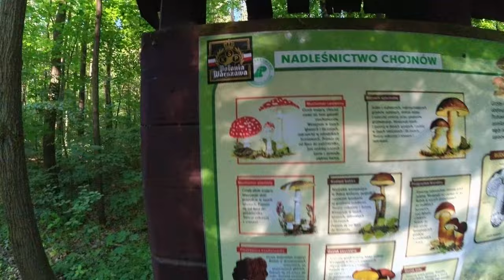She Took me to the Motherland 🇵🇱❤️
Join us on an unforgettable journey as my fiancé takes me to her beautiful home country, Poland! In this vlog, we dive into the rich culture, warm hospitality, and stunning landscapes that Poland has to offer.

👨‍👩‍👧‍👦 Family & Friends: Experience the heart-warming moments as I meet her family and friends for the first time. From shared meals to laughter-filled gatherings, you’ll see the bonds that make her homeland so special.

🏰 Historic Sites: We explore the charming towns and historic landmarks, including the very place where her parents got married. Witness the beauty and history that have shaped her family’s story.

🎉 Fun & Adventure: Our trip is packed with fun activities and adventures! From local festivities to scenic walks, we immerse ourselves in the vibrant life of Poland.

🍽️ Delicious Cuisine: Get a taste of Poland’s mouth-watering cuisine as we try traditional dishes and visit cosy cafes and restaurants.

🌟 Memorable Moments: Every moment of this trip is filled with joy, discovery, and love. Watch as we create new memories and deepen our connection through this incredible experience.

💬 Share Your Thoughts: Have you ever visited Poland or have a similar story to share? We’d love to hear your experiences and recommendations in the comments below!

Thank you for joining us on this special journey. Let’s explore Poland together! 🇵🇱✨